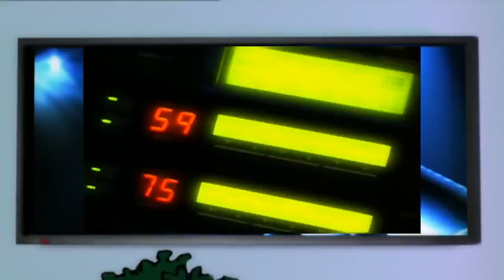YTP Gorillaz crazy crib (NOT FOR KIDS)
lot of fun to make